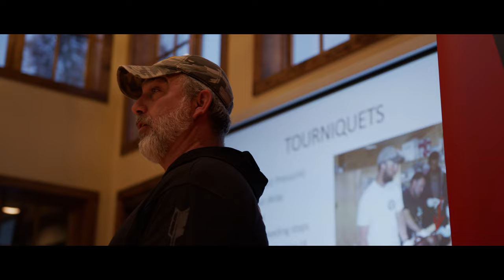Ultimate Training Event in November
The S12 Nashville event is coming soon November 11-14, 2021. This comprehensive four day experience includes intense pistol training for those that carry, life saving tactical medicine skills, hand-to-hand combatives, lodging, gourmet meals and so much more...

S12 instructors provide hands on training and are among the best in the industry. (Former Army Rangers, Navy SEALs, SWAT Cops, etc.)

Space is limited!